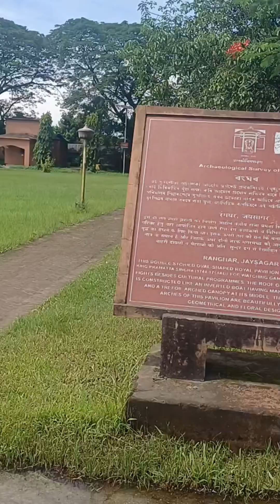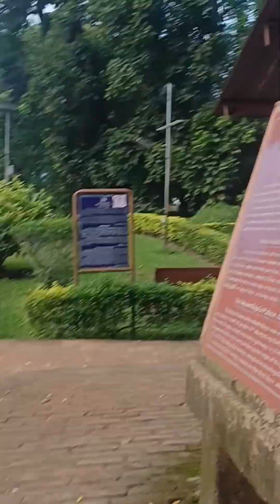ৰংঘৰ, কাৰেংঘৰ, শিৱদৌল আৰু শিৱসাগৰ পুখুৰীৰ মোৰ ভিডিঅৰ যোগেদি সকলোৱে চাও আহক।।PUNOM DOLEY Vlogs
Rangghor Karengghor Shivsagar Borpukhuri#Shivadol#Assam Most Popular Place of Shivsagar